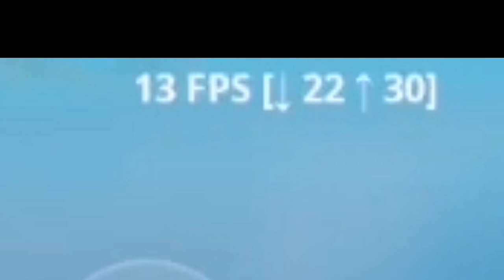ФОРТНАЙТ МОБАЙЛ ПЕРЕСТАНЕТ ЛАГАТЬ ЕСЛИ ТЫ СДЕЛАЕШЬ ЭТО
ВВОДИ ЛУЧШИЙ ТЭГ АВТОРА MATTEWKAR

АНОНС СТРИМА ТУРНИРА GALAXY CUP 25 ИЮЛЯ 19:30 - 23:00 НА КАНАЛЕ MATTEWKAR

Случайным образом, не на что не надеясь, я открыл рабочий способ получить стабильную игру в фортнайт мобайл. В фиче есть свои нюансы, но как итог - стабильная игра даже при съёмке видео!

Fortnite Mobile
Матевкар
MATTEWKAR
60 fps в фортнайт мобайл
Как сделать 60 fps в фортнайт мобай